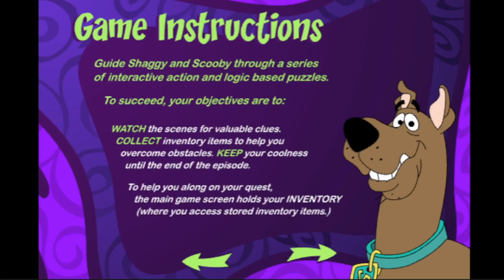Scooby Doo Horror of the High Seas Episode 2 | Gameplay | Retro Flash Games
Here we go with the next scooby doo video this time its the next part in the series "Neptune's Nest"

This is part of my Halloween season marathon.

I don't own Scooby Doo all rights to the property and its characters go to Warner Bros.